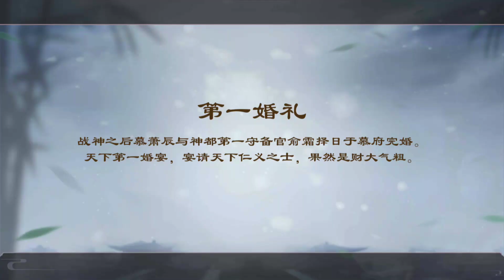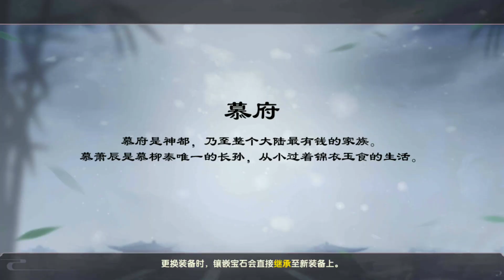Trường Sinh Quyết VNG - test phái cận chiến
Mình đang test thử bản Trung Quốc để cho các bạn góc nhìn về đồ họa, kỹ năng, khinh công,. về game Trường Sinh Quyết VNG sắp phát hành.
Phái này cận chiến, vác cây Đồ Long Đao to đùng nên tạm gọi là Bá Đao Môn đi ^^
Chào mừng các bạn đến với kênh QA game mobile

© Bản quyền thuộc về QA GAME MOBILE
© Copyright by QA GAME MOBILE Channel ☞ Do not Reup